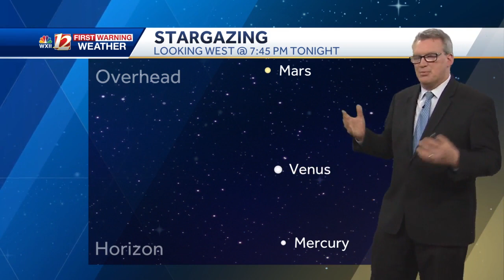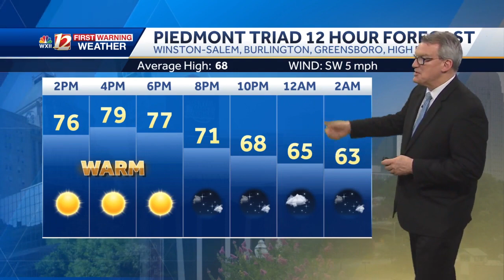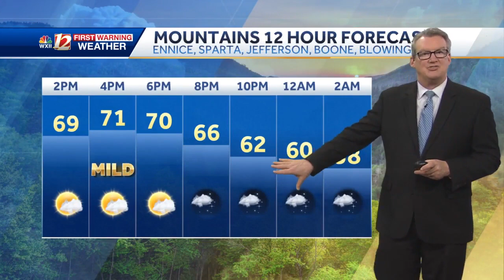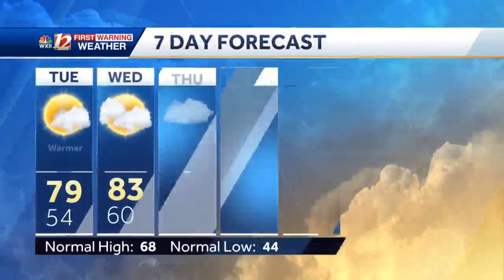WATCH: Late spring temps return, late week storm chance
Temperatures are climbing quickly this week. After highs in the 80s for a few days, weekend temps will drop abruptly